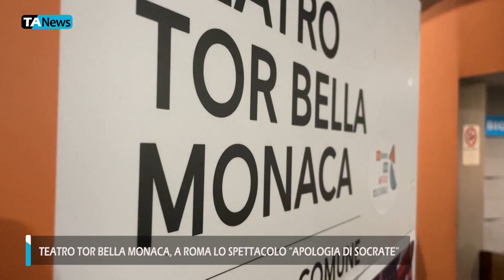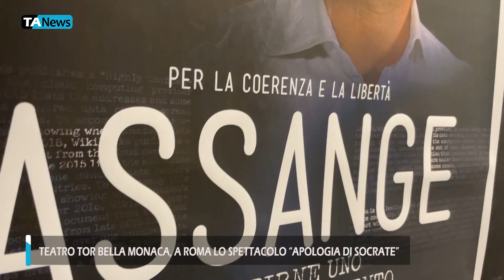Teatro Tor Bella Monaca, a Roma lo spettacolo “Apologia di Socrate”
Mercoledì 19 e giovedì 20 aprile, al Teatro Tor Bella Monaca di Roma, è andato in scena lo spettacolo “Apologia di Socrate – Come riferita dal testimone Platone”.

La compagnia Mauri Sturno – La Scuola del Teatro impianta uno spettacolo intento a far conoscere il pensiero del filosofo greco. Adriana Romano adatta e guida Maurizio Castè e Paolo Benvenuto Vezzoso alla regia. Una rappresentazione indispensabile per far comprendere in maniera nitida e vivissima, il pensiero del primo grande filosofo e martire della libertà di pensiero occidentale.

All’epoca del processo Socrate aveva settanta anni, e la sua vita si era intrecciata con quella dell’intera democrazia ateniese; il suo insegnamento, la sua “ricerca del vero”, era stato presente in tutti i problemi che riguardo l’onestà intellettuale e la sovranità della legge nella società democratica. Attraverso la vita di Socrate è possibile dunque tracciare un’anamnesi viva, originale e palpitante della città di Atene del V° secolo a.C.

Dal 17 al 23 aprile il cartellone degli spettacoli al Teatro Tor Bella Monaca, dimostra come sul palco possano essere rappresentati argomenti che ci insegnano a guardare il mondo sotto molti punti di vista.

Servizio di Silvia Becattini